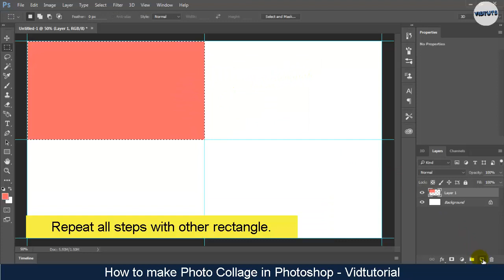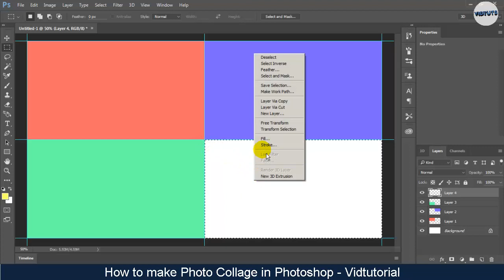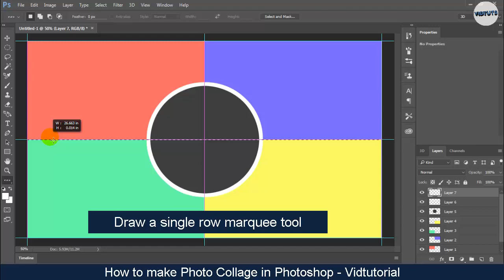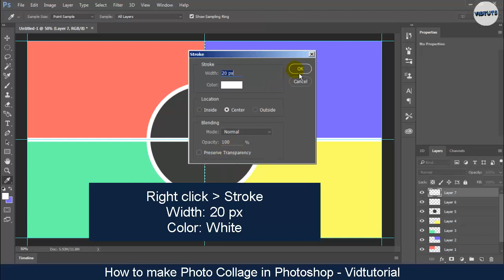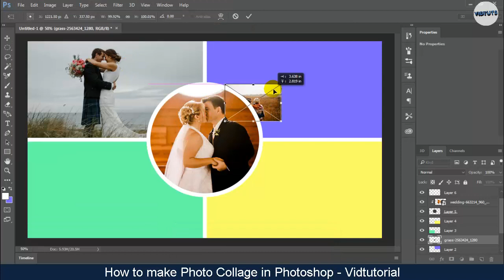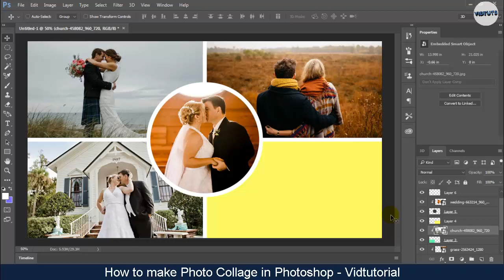How To Make Photo Collage in Photoshop - Photo Collage Ideas For Anniversary Ep 1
In this video you will learn about how to make photo collage in Photoshop software.  You can use this method and make a photo collage for anniversary such as wedding, birthday... If you have any ideas, please comment in below.
Vidtutorial : Best place you can easy to learn how to use Photoshop. We keep up with Photoshop tutorial, Photoshop editing and design, how to change color, remove background picture, text effects, how to design logo, poster making, Photoshop effects, more and more...